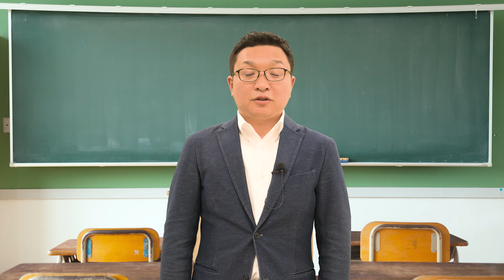亜細亜大学 対 東京経済大学 ！！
メガスタは、「総合型選抜・推薦」、「一般入試」どちらも圧倒的な合格実績を出しています！
オンラインのメガスタ高校生サイト

高校1，2年生は知らないと損をします！
「総合型選抜・推薦入試とその受かり方がわかる説明会」（参加無料）

大学受験・成績アップに役立つ情報満載！
メガスタ高校生の「無料資料請求」はこちら

この動画では、亜細亜大学と東京経済大学で行われている入試制度についてご紹介しております。
それぞれ似ている学問分野を持ち、特徴のある一般選抜が行われております。
是非、ご参考にしてみてください。

【関連動画】
オンラインのメガスタは、小学生、中学生・高校生の定期テスト対策から、難関国公立・早慶上智MARCH関関同立などの大学受験指導まで日本最大級の指導実績があります。オンラインのメガスタの詳細は、下記の動画からご覧いただけます。